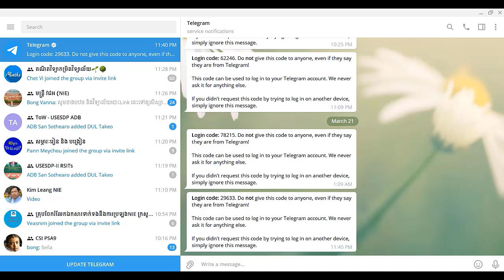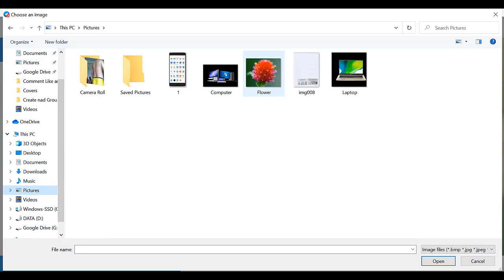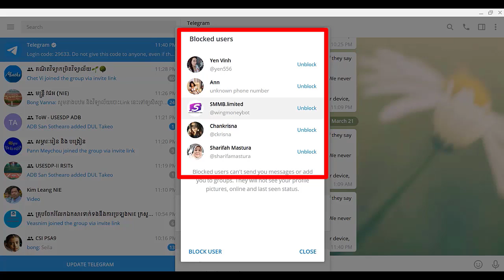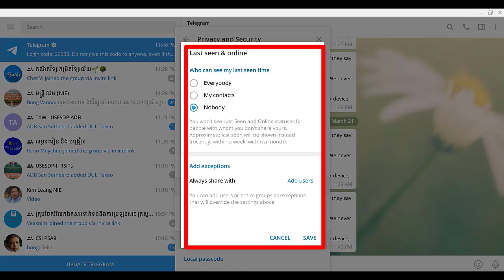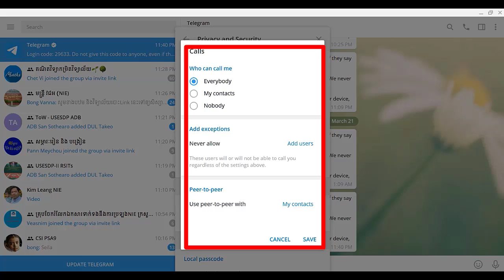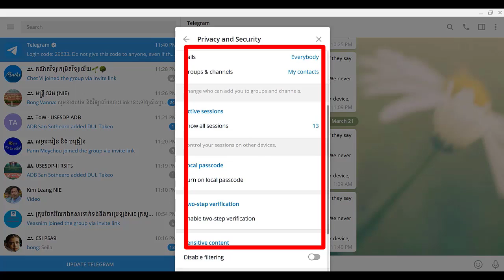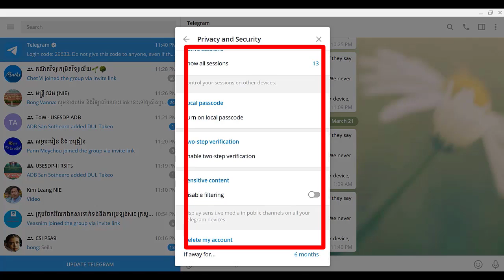How To Do Setting In Your Telegram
This channel is created for all the students and teachers for supporting in teaching and learning methodologies with all grades. It is also included learning experiments which you can make it by your self to help the students easy to understand the concept and practice. This video is to show you How To Do Setting In Your Telegram easily. I hope you enjoy with this video.